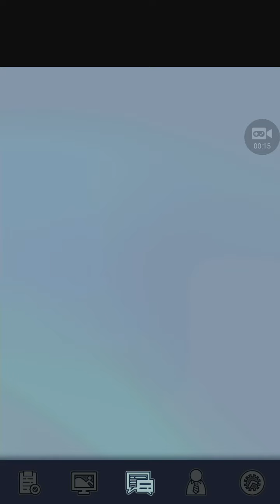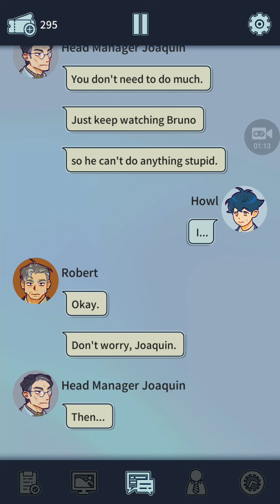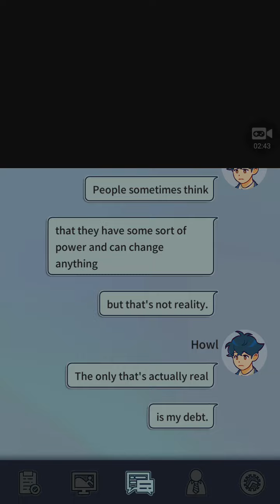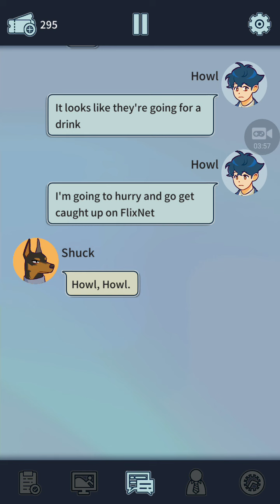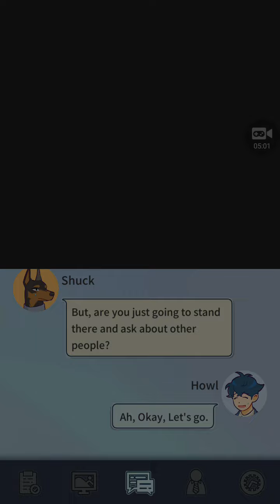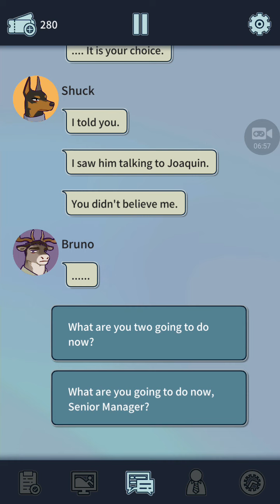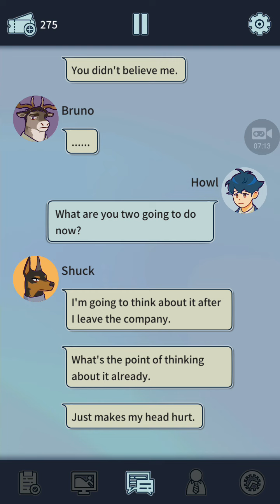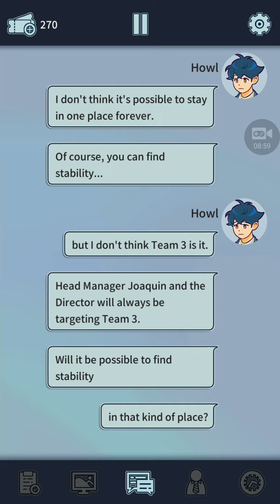A story of company part 22